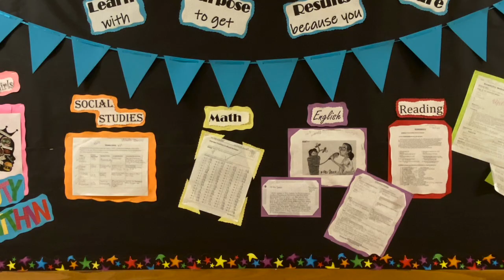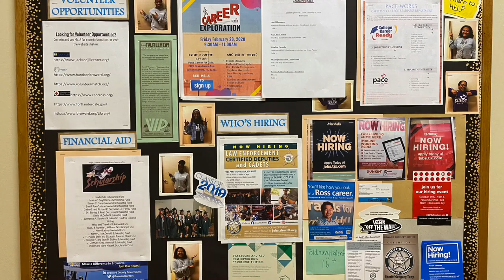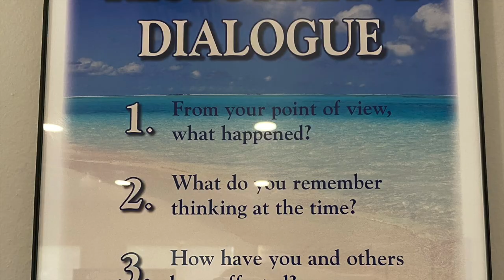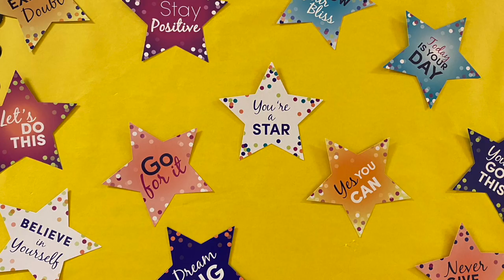Pace Broward Tour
Welcome to the Pace Center for Girls virtual tour.